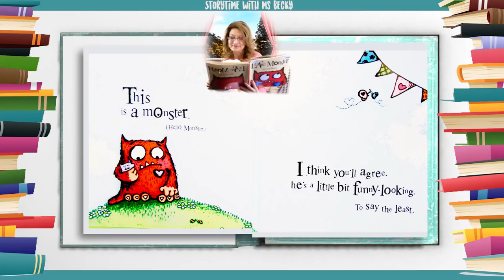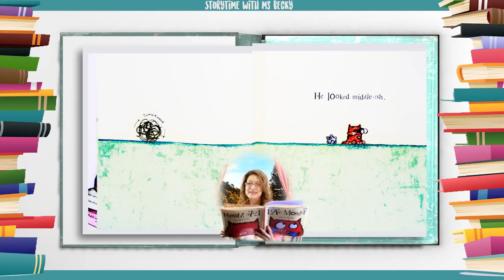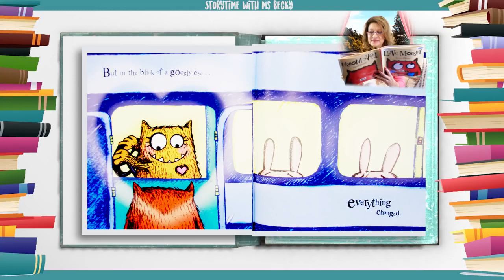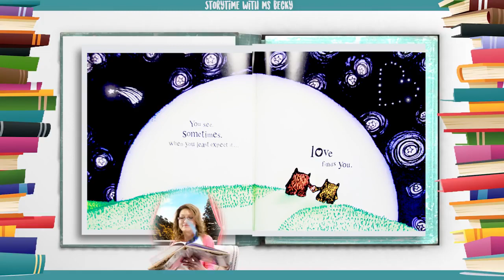[Hello ABC] 키즈 스토리북 - 24. Love Monster 괴물을 사랑해 [잠자기전 영어책10분 듣기/읽기/눈감고듣기]